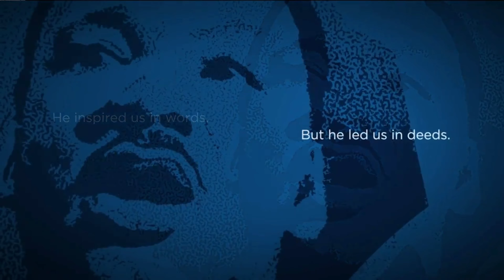OIBC_Olivet News 1-19-2020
The OIBC News for Sunday, January 19, 2020
Olivet Institutional Baptist Church
Dr. Jawanza K. Colvin, Pastor
8712 Quincy Avenue
Cleveland, OH 44106
Knowing ǀ Growing ǀ Giving ǀ Going

For more information Download the Olivet Mobile App Today!
Available on: ITunes, Roku, Google Play & Amazon AppStore
Search: Olivet Institutional Baptist